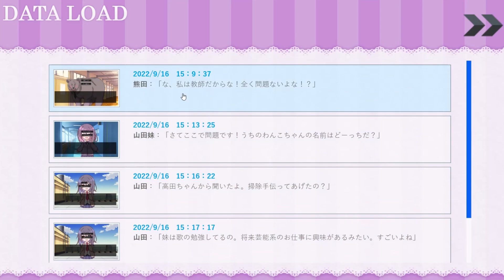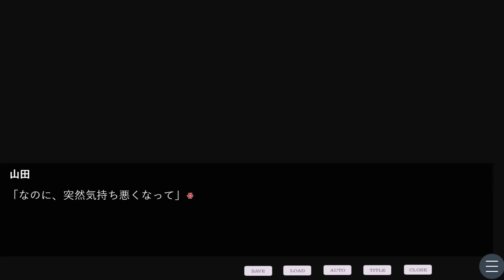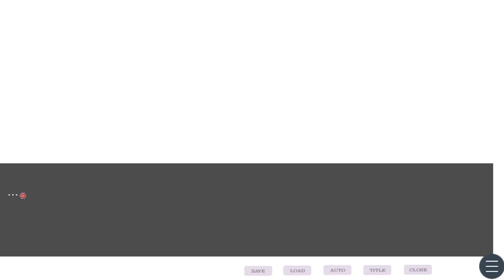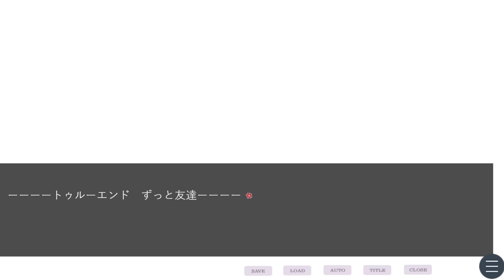恋ができない少女に告白するゲームが感動する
今日は明日転校するまえに山田さんに告白するぞの実況です！
めちゃくちゃ感動のエンディングでした。山田さんズッ友だよ！！！！！！！！！！